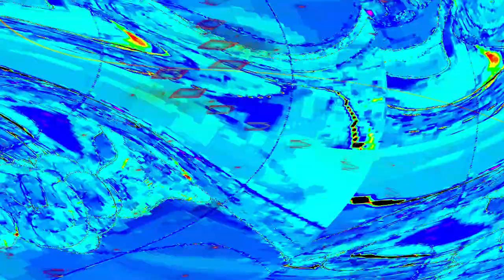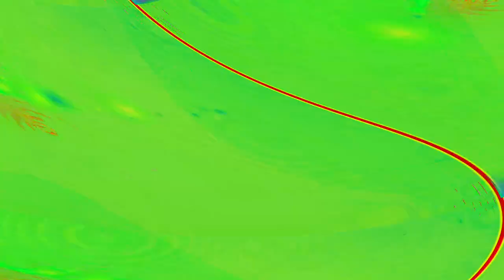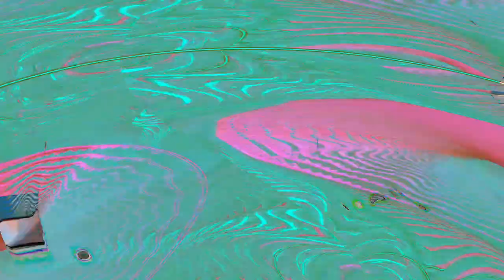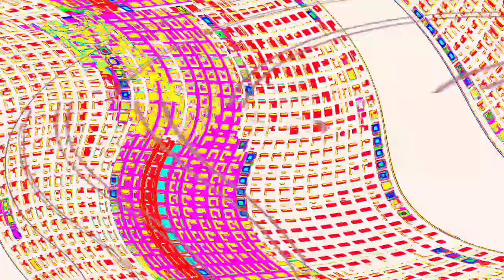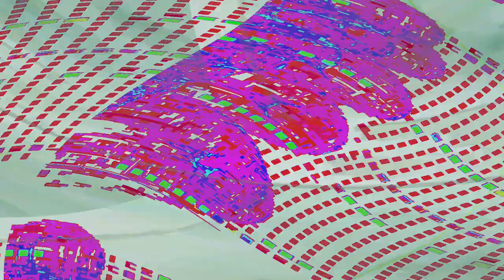[EPILEPSY WARNING] Movie 24 04 28 05h44m42s